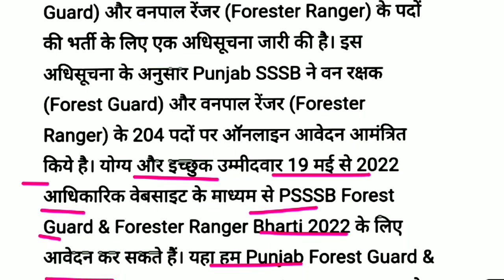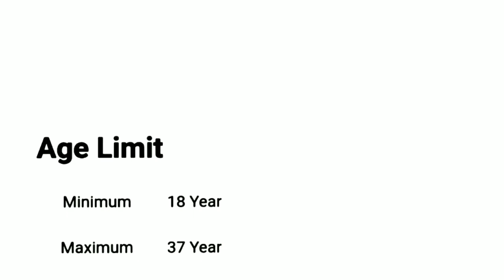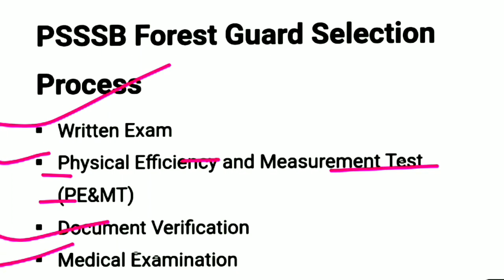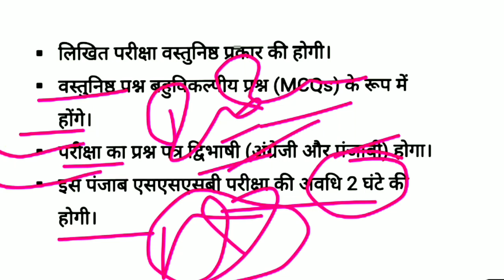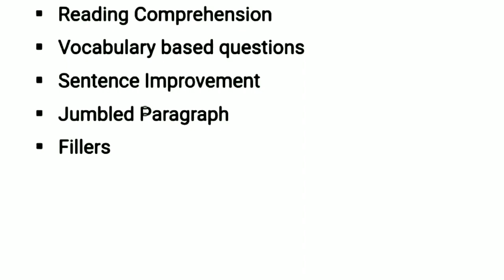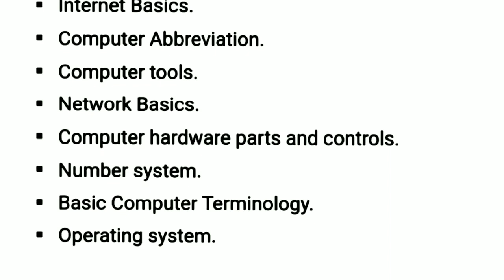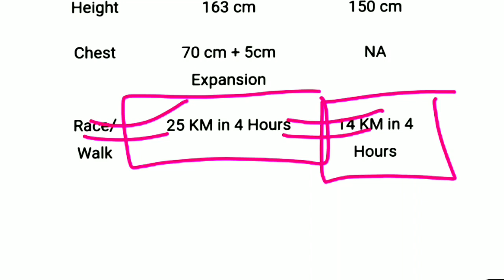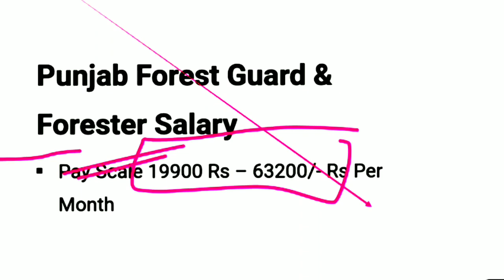PSSSB Forest Guard Recruitment 2022 | PSSSB Forest Guard Syllabus | Exam Pattern | Salary